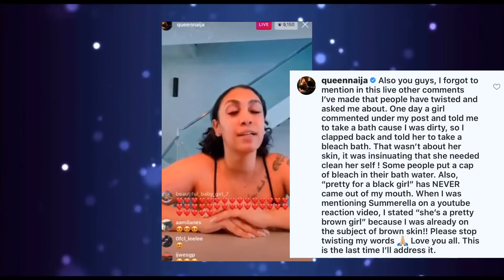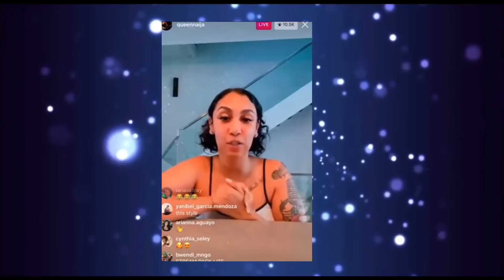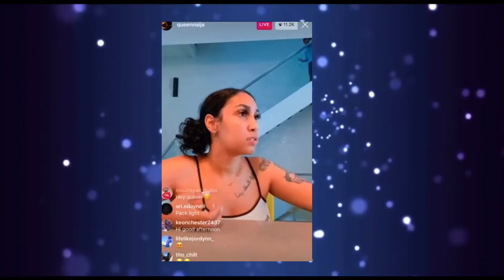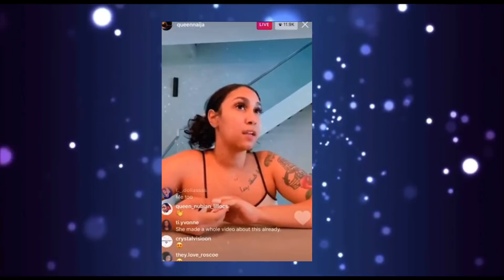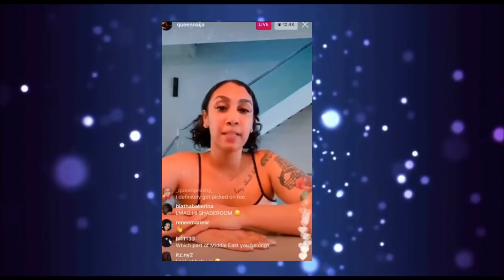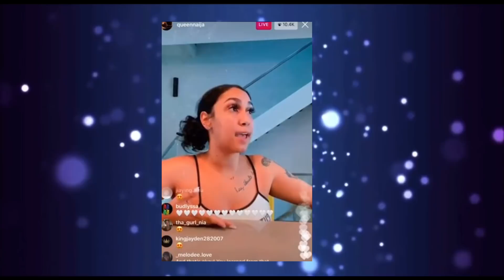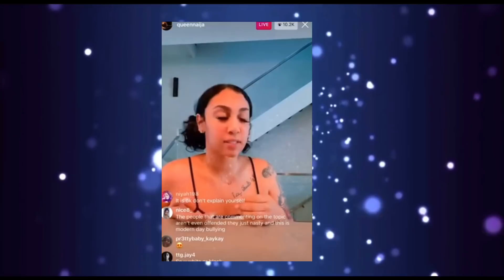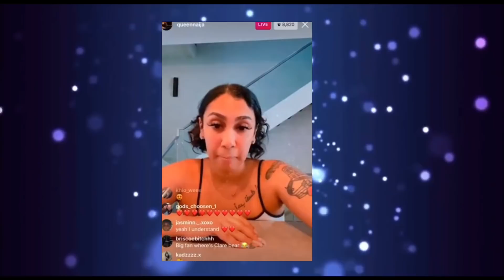Queen Naija Gets Called a C0lorist And She Goes Live To Address It